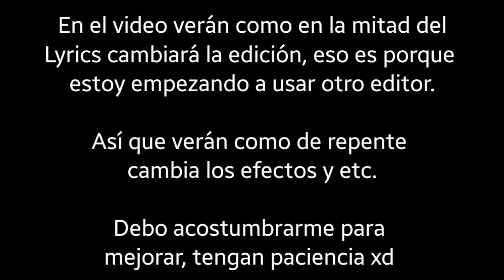Soulless (Friday Night Funkin Lyrics)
Can you feel the sunshine!

Batalla de RAP: Tails Doll VS BF
Song: "Soulless"